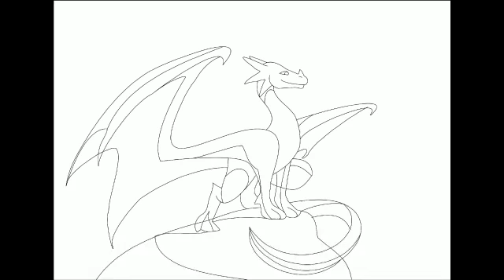Making our dragon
We're inviting you to create the new Rites for Girls Mother-Daughter Date Diary with us.  Help us to choose themes, decide designs and commission the artwork as well as submitting your own.
You voted for dragons as your favourite magical creature and this video shows you how our artist Tanja Hassel made our dragon for the diary.